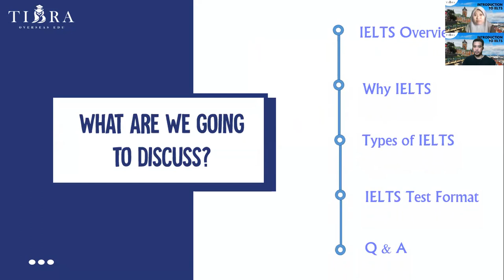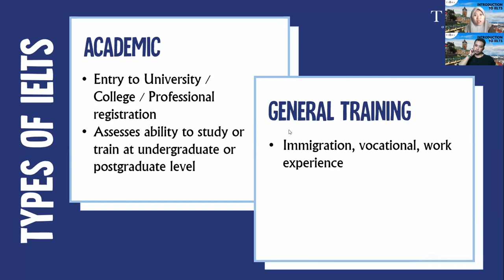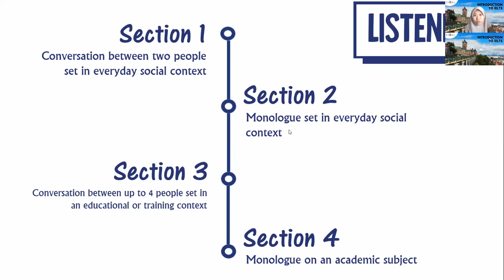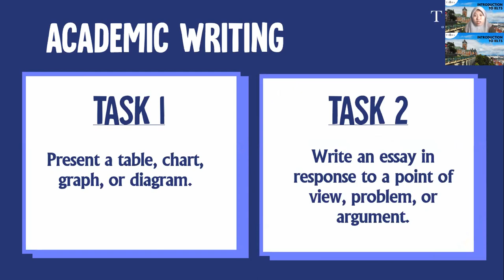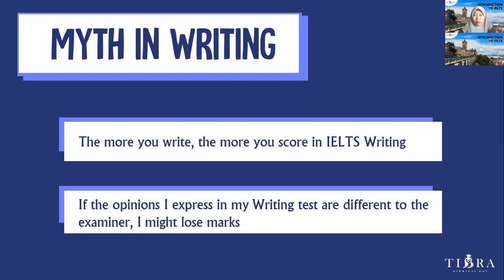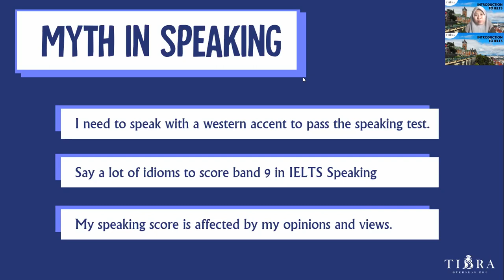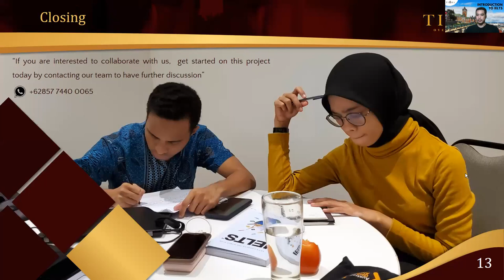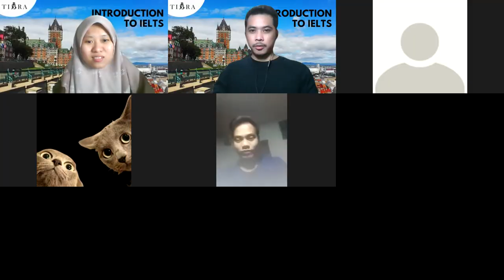IELTS Live Coaching Session - All Skills (Introduction)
IELTS Speaking - Writing - LIstening - Reading

Join us for more free classes
Telegram Learning Community: @pelajartibra